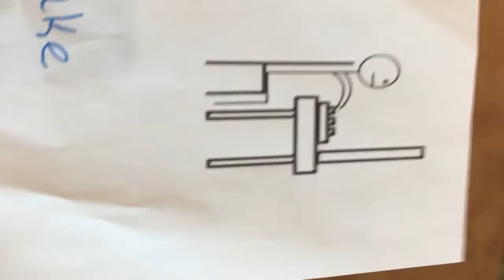Team Dynamic Trio - Episode 2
Jane is the manager of Prime Focus, a tutoring company located in St. Pete Florida. With the help of her employees, John, June, and Julie, Jane must decide what computer system to buy. The classical model of decision making is used.